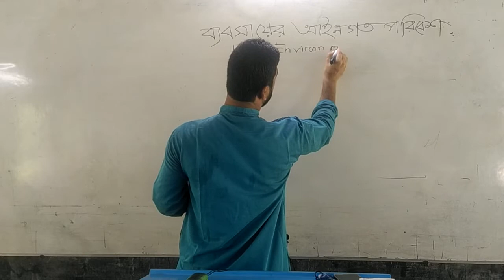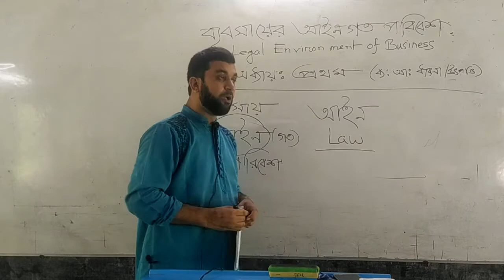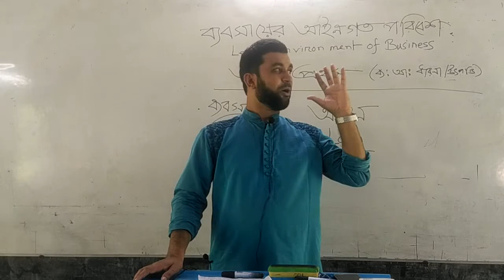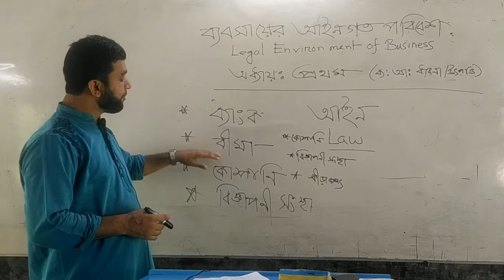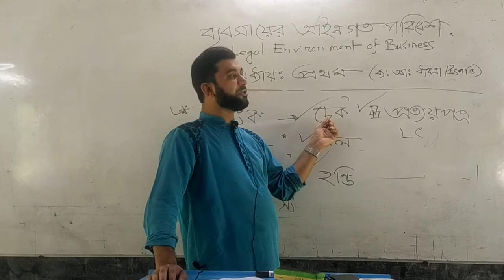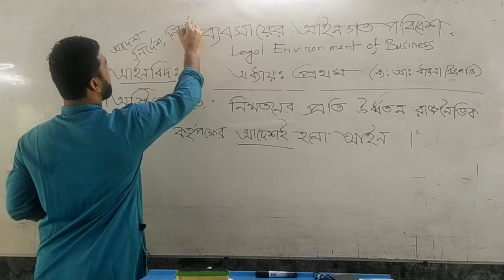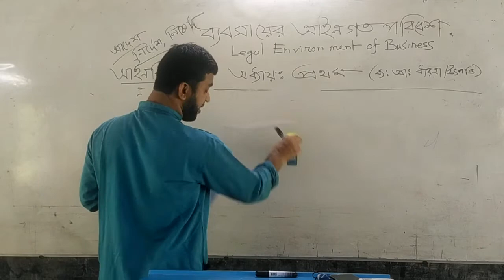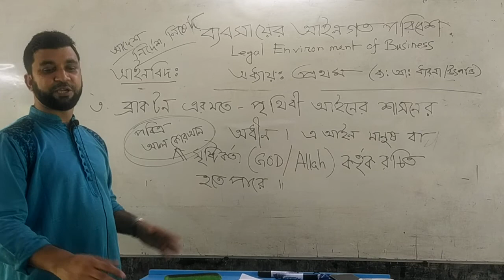ব্যবসায়ের আইনগত পরিবেশ (Legal Environment of Business)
অধ্যায় : ১ম
আজকের পাঠ: ব্যবসা ও আইন
জনাব মোঃ মাসুম বিল্লাহ, প্রভাষক (ব্যবস্থাপনা)
নাসিরাবাদ কলেজ, ময়মনসিংহ